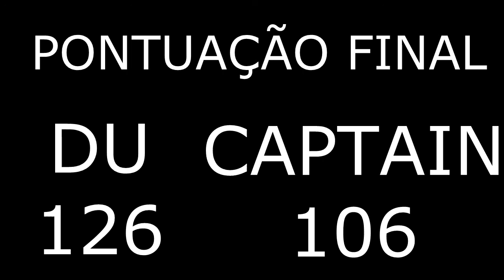Minecraft - Minigames of War - Dragon Escape - EP 4 "CAPTAIN MUITO NOB!" (ft. Captain Blaster)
Duvido Ler Isso

Eae pessoal blza Du aqui e estou a teclar mais um descrição XD:

Bom galera a série terá 15 episódios com vários minigames, alguns conhecidos outros desconhecidos... No último episódio nós veremos quem será o vencedor da série. Nós iremos somar os pontos até o último episódio, nós iremos somar os pontos na pontuação do minigame não eu contra ele, por exemplo: Se eu ficar em 1º Lugar do minigame irei ganhar 15 pts e se ele ficar em 4º Lugar do minigame ele irá ganhar 10 pts e assim sucessivamente:
1º lugar - 15
2º lugar - 13
3º lugar - 11
4º lugar - 10
5º lugar - 9
6º lugar - 8
7º lugar - 7
8º lugar - 6
9º lugar - 5
10º lugar - 4
11º lugar - 3
12º lugar - 2
13º lugar - 1
14º lugar - 1
15º lugar - 0

OBS: Caso tenha mais que 15 pessoas no mini game então do número 13 até o penultimo sera um ponto e o último sera 0 pts.
PONTUAÇÕES: CaptainBlaster Du
DO VIDEO: 36 46
GERAL: 106 126